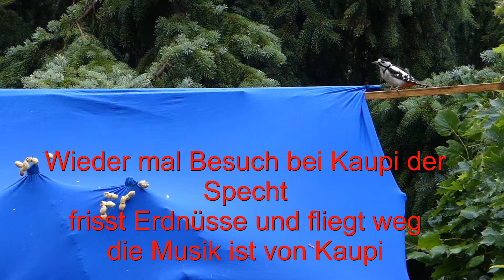Grafenau Berlin wieder mal Besuch bei Kaupi der Specht die Musik ist von Kaupi